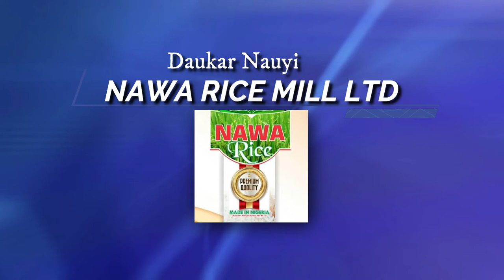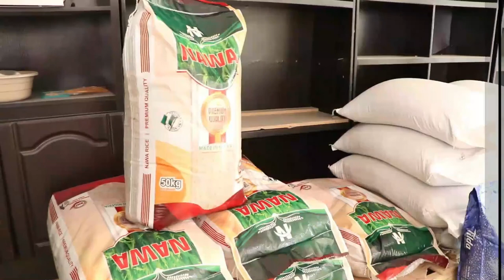Day 15_Ramadan Tafsir 2022_by Dr. Sheikh Tajudeen Muhammad Adigun.